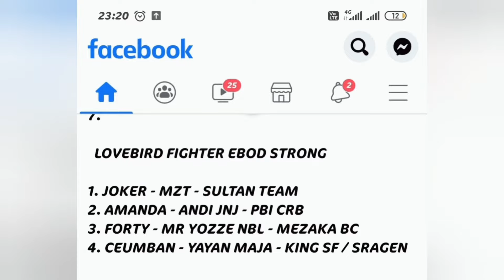JOKER "Menggila" di Launching Ciwayang BC Ronggolawe DPW Majalengka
Grand launching Ciwayang BC Ronggolawe DPW Majalengka 24 Oktober 2021
Lb Joker Ekek dari awal sampai akhir tanpa Putus
Terimakasih saya ucapkan kepada Om Mamat pemilik Joker beserta tim, om Duniaku suka sudah kasih videonya...salam sukses.